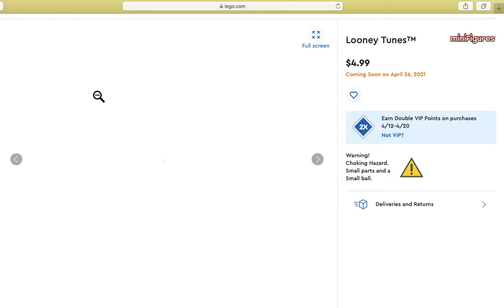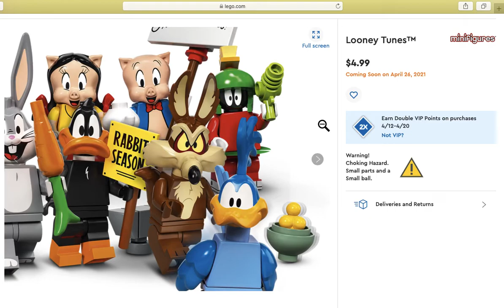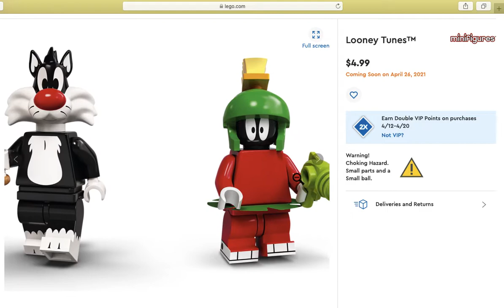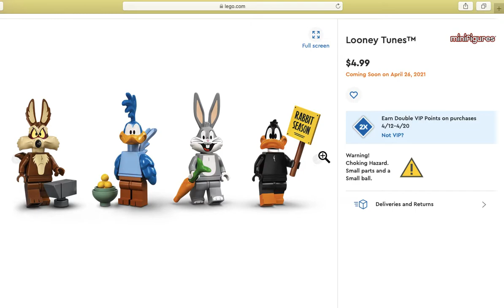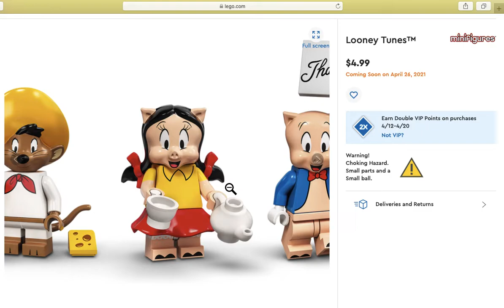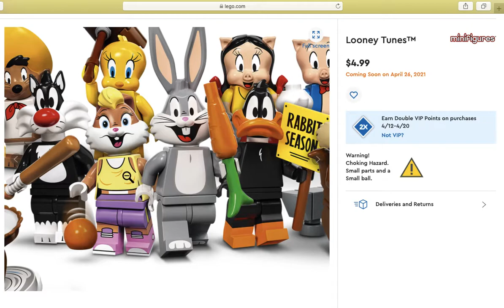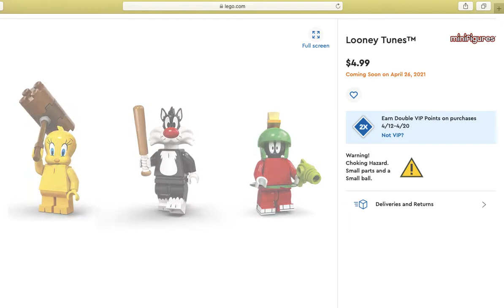LEGO Looney Tunes series revealed!! My thoughts!